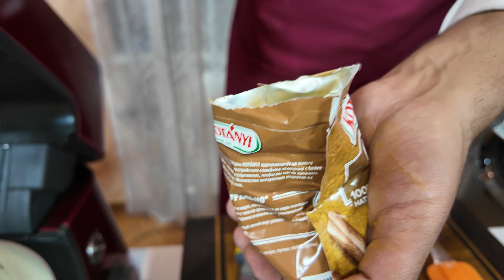Идеальный КУЛИЧ. Мягкие ТВОРОЖНЫЕ куличи. Самый простой и понятный рецепт без дрожжей. Пасха 2024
НАСТОЯЩИЕ куличи - готовятся проще простого! Желаю Светлой Пасхи и приятного аппетита!

Рецепт творожного кулича на Пасху .
Ингредиенты:
➊ Яицо - 7 шт. ( 4 целых яиц и 3 желтка) размер - с0
➋ Сахар - 320 гр.
➌ Сливочное масло - 200 гр.
➍ Творог 5% - 600 гр.
➎ Мука - 450 гр.
➏ Разрыхлитель - 30 гр.
➐  Сода 5 гр.
➑  Сок лимона - 30 гр.
➒  Соль - 8 гр.
❿ Цедра 1 апельсина.
➊➊  Коньяк АРМЯНСКИЙ - 100 мл.
➊➋ Сухофрукты (КУРАГА / ЧЕРНОСЛИВ / ИЗЮМ) - 200 гр.
➊➌ Куркума - 2 гр.
➊➍ Стручок ванили или ванильный сахар - 10/20 гр.
➊➎ Корица - 4 гр.
➊➏ Мускатный орех - менее 1 гр. ( Кончиком ложки )
➊➐ Кардамон - 2 гр.

ASATOUR TOURS & EVENTS - турооператор по Грузии и Армении с 2011 года. Все прекрасно знают, что лучший отдых – это путешествия! Туристическая компания ASATOUR предлагает отправиться с нами в увлекательное и незабываемое путешествие по прекрасным и таким гостеприимным Грузии и Армении, путешествие, наполненное удивительными впечатлениями и яркими эмоциями! Обратитесь к нам, и Вам будет предложен авторские туры, составленные нашими специалистами, которые будут подобраны специально для Вас, а значит путешествие станет незабываемой страницей истории Вашей жизни!

АРОМАТЫ КАВКАЗА совместно с туристической компанией ASATOUR, специализирующейся на турах и мероприятиях в Грузии и Армении, предлагают Вам отправиться в увлекательные путешествия в мир кавказской кухни, наполненные удивительными впечатлениями и яркими эмоциями! Наша задача помочь вам разобраться в кавказской кулинарии, а также вдохновить вас новые достижения, чтобы вы могли готовить с удовольствием и радовать себя и своих близких, а также показать вам интересные уголки наших любимых Грузии и Армении!
Если вы в поисках здорового и вкусного питания, а также незабываемых путешествий, то АРОМАТЫ КАВКАЗА - это для вас!

00:00 - Вступление к рецепту.
00:59 - Готовим тесто для КУЛИЧА.
08:46 - Пасхальный Ягнёнок ( Барашек ).
11:54 - Формы для кулича.
13:25 - Выпекаем и пробуем ПАСХАЛЬНЫЙ КУЛИЧ.